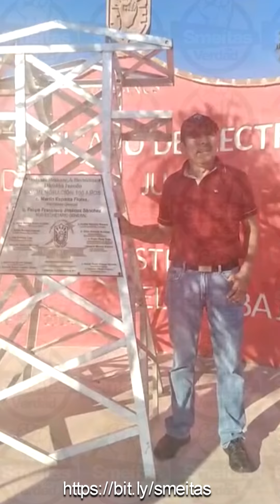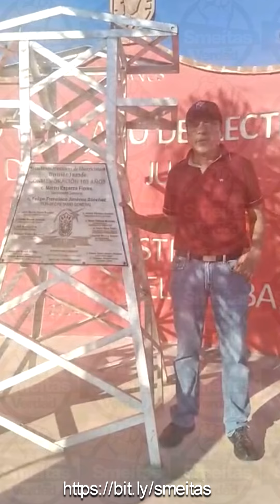SME tú ¿Dónde Estabas? Juan Delgado Godínez